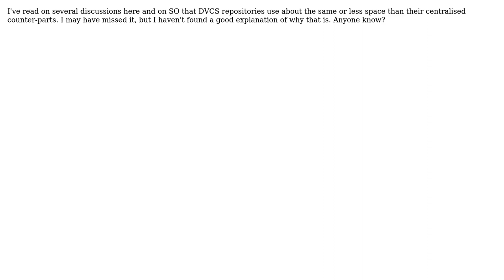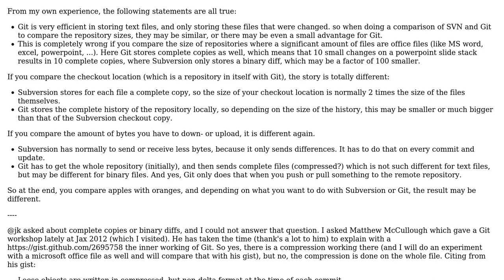Software Engineering: Why do Git/Mercurial repositories use less space?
With thanks & praise to God, and with thanks to the many people who have made this project possible! | Content (except music & images) licensed under CC BY-SA | Music | Images & others | With thanks to user mliebelt user Alex Florescu and the Stack Exchange Network Trademarks are property of their respective owners. You are responsible for your own actions.